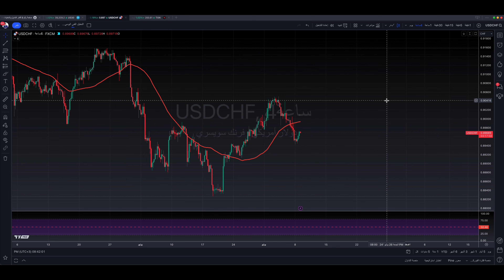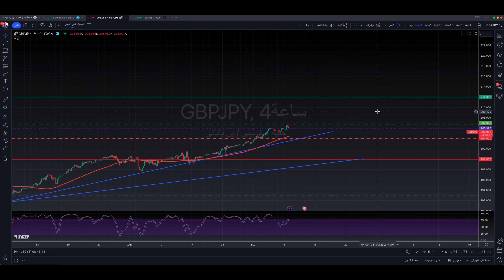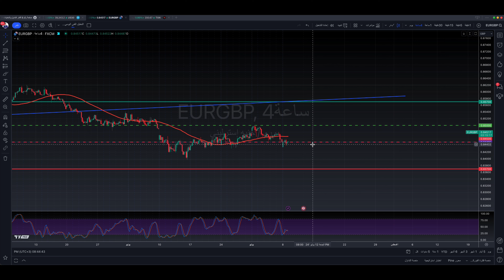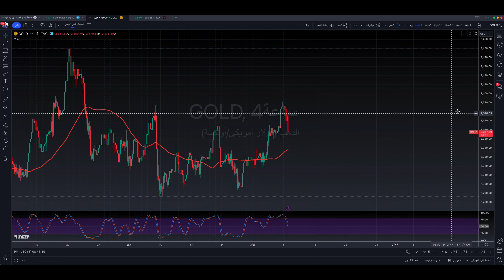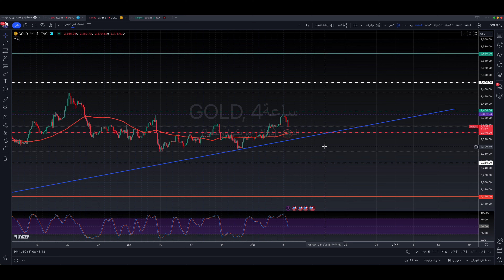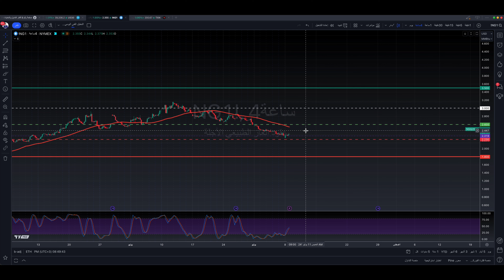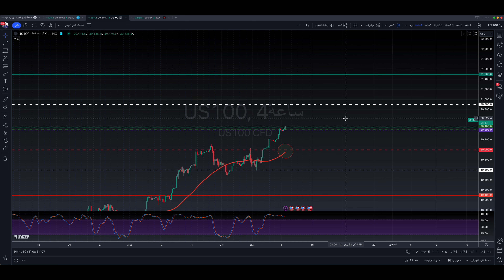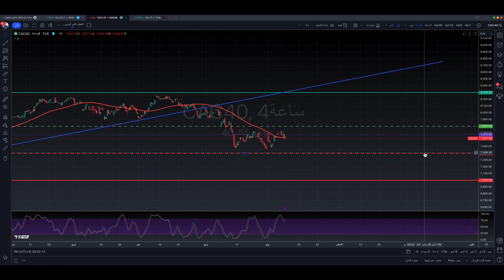التحليل الفني اليومي للذهب و العملات و المؤشرات مع أ / محمد قيس عبدالغني -9/7/2024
رقم التواصل مع الموظف المختص ليقوم بمساعدتكم في فتح الحساب واتمام الإيداع:
أ/نوره

التحليل الفني اليومي لأهم أزواج العملات وأهم السلع والمؤشرات مقدم من أ/ محمد قيس عبدالغني -9/7/2024 تفاصيل فيديو التحليل الفني بالوقت :
00:00 المقدمة
01:14 فقرة تحليل مؤشر الدولار الأمريكيDXY
01:44 فقرة تحليل زوج EURUSD
02:01 فقرة تحليل زوج GBPUSD
02:27 فقرة تحليل زوج USDJPY
02:51 فقرة تحليل زوج USDCHF
03:14 فقرة تحليل زوج AUDUSD
03:37 فقرة تحليل زوج NZDUSD
03:54 فقرة تحليل زوج USDCAD
04:12 فقرة تحليل زوج GBPJPY
04:39 فقرة تحليل زوج EURJPY
05:09 فقرة تحليل زوج EURGBP
05:37 فقرة تحليل زوج USDTRY
05:56 فقرة تحليل البيتكوين مقابل الدولار الامريكي
06:24 فقرة تحليل الايثيريوم مقابل الدولار الامريكي
06:47 فقرة تحليل الريبل مقابل الدولار الامريكي
07:06 فقرة تحليل الذهب
09:40 فقرة تحليل النفط
10:03 فقرة تحليل الفضة
10:18 فقرة تحليل الغاز الطبيعي
10:39 فقرة تحليل مؤشر الداوجونز
11:17  فقرة تحليل مؤشر ستاندرد اندبورز 500
11:34 فقرة تحليل مؤشر الناسدك100
12:02 فقرة تحليل مؤشر رسيل2000
12:17 فقرة تحليل مؤشر فوتسي
12:33 فقرة تحليل مؤشر الداكس
12:49 فقرة تحليل مؤشر كاك
13:06 فقرة تحليل مؤشر نيكي